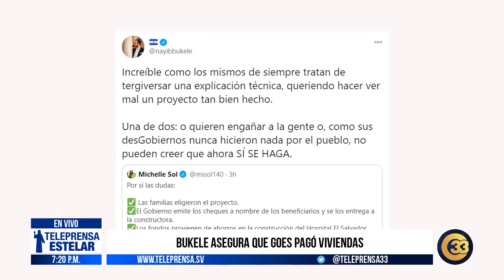Teleprensa33 | GOES se contradice sobre pago de viviendas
El Gobierno se contradice sobre la compra de viviendas para los afectados por las lluvias.